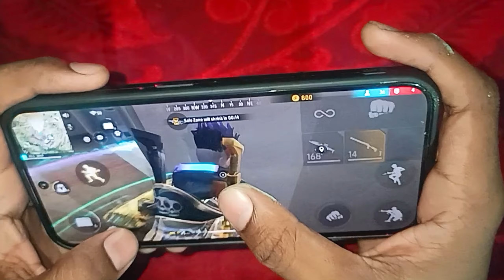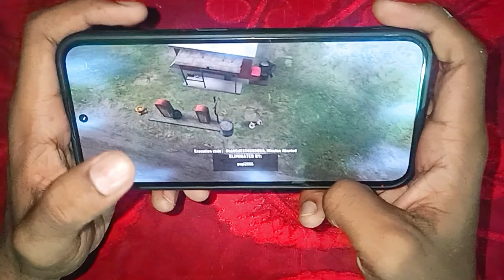1 vs 4 handcam gameplay 🔥 free fire gameplay || Red war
1 vs 4 handcam gameplay 🔥 free fire gameplay|| free fire handcam gameplay 🤯 || Red war

2 finger custom hud free fire
2 finger best custom hud in free fire
2 finger best hud setting in free fire
best 2 finger custom hud in ff
best custom hud for 2 finger
2 finger setting free fire
best custom hud settings for 2 finger in free fire
best custom hud settings for 2 finger in ff
two finger best custom hud in free fire
best two finger custom hud in free fire
2 finger setting
2 finger custom hud free fire
best custom hud two finger
best hud 2 finger in free fire
settings 2 finger
2 finger setting
2 finger best custom hud ff
2 finger best custom hud in ff
best custom hud for 2 finger in free fire
best custom hud for 2 finger in ff
free fire setting 2 finger
free fire setting 2 finger custom hud
free fire best custom hud 2 finger
ff best custom hud 2 finger
2 finger control settings free fire hud
poco x3 pro ff settings
poco x3 pro ff sensitivity
poco x3 pro dpi ff settings
sensi poco x3 pro
setting ff
3 finger best custom hud settings 2023
3 finger claw best hud settings free fire
3 finger best settings hud free fire
3 finger best hud
free fire 3 finger
3 finger custom hud free fire
3 finger gameplay free fire handcam
4 finger setting free fire
3 finger custom hud free fire
best 3 finger custom hud in ff
3 finger handcam gameplay
3 finger best custom hud in free fire
2 finger best custom hud free fire
4 finger settings
2 finger gameplay
3 finger control settings free fire hud
m1014 headshot handcam settings
m1887 headshot handcam settings